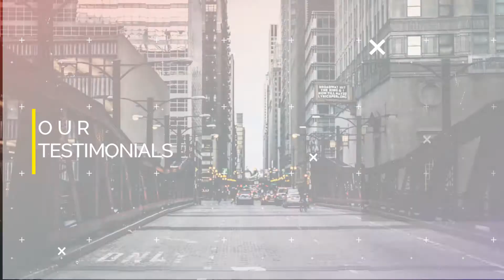Jasa Video Bisnis Modern Parallax Video Company Profile, Corporate, Jasa Video Promosi Produk Copy R